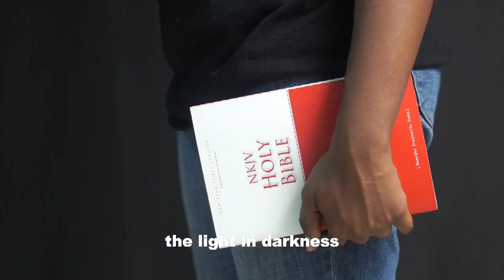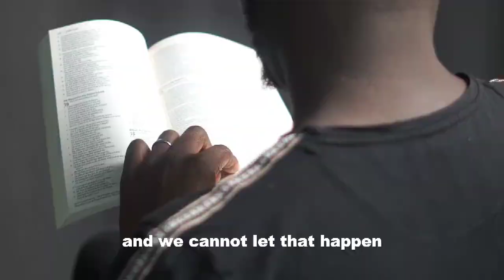One more sleep to becoming a WatchMan!🤩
Our annual apologetics event is here again!🤩🎊
This year's theme is "WATCHMEN!!" There is an urgent call to push back against the darkness and boldly advance the cause of the Gospel. God has called us to be Watchmen and preserve this generation in truth.

Would you be there?